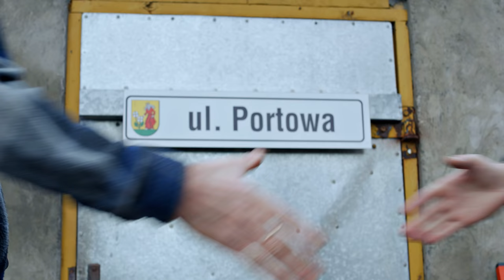Trelinka "u Szwagra" - Video Dowcip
Szwagier ma koszmar który przynosi pecha. Czy otwarta klapa od piwnicy nie pokrzyżuje mu planów?